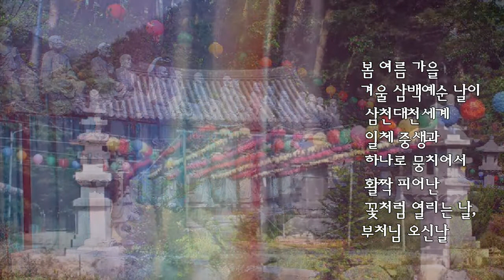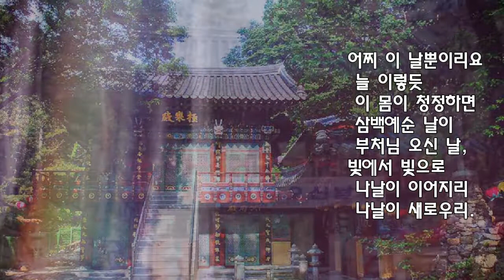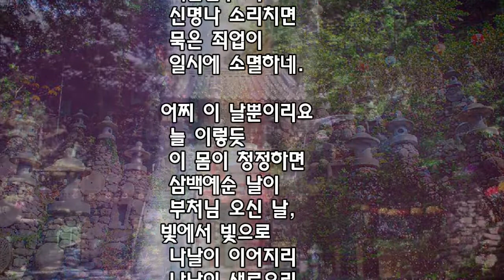부처님 오신날